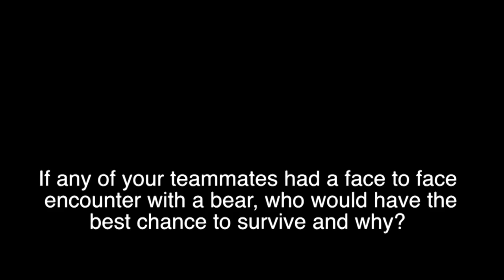Interviews: The Bear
Seniors share their opinions.